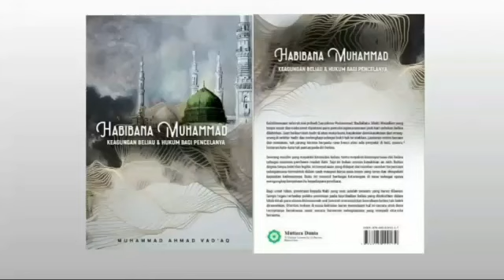Habibana Muhammad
Buku yang menerangkan sosok manusia suci